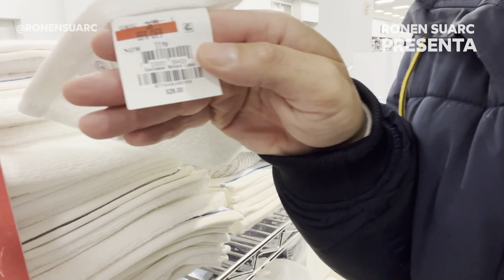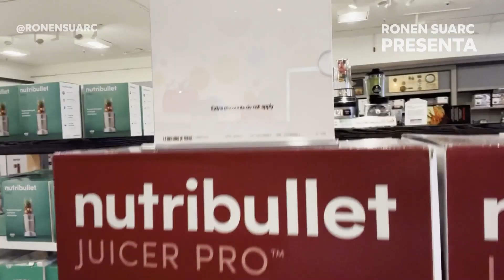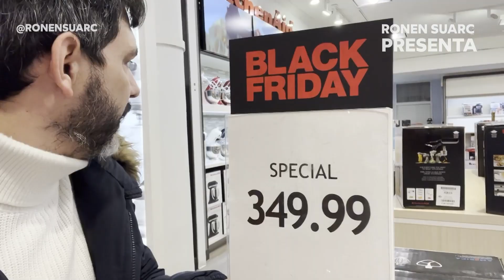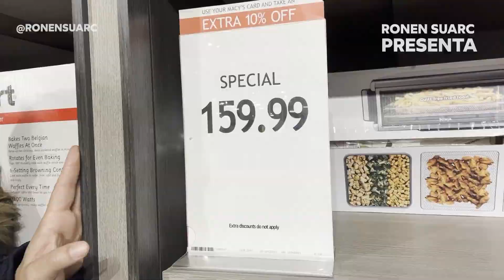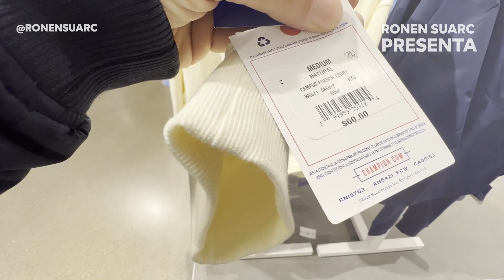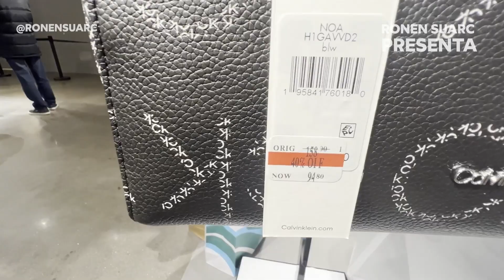BLACK FRIDAY EN NEW YORK VALE LA PENA RECORRER LOS NEGOCIOS ESTE DIA? - Ronen Suarc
Recorri los negocios mas importantes de New York para ver el famoso Black Friday y sacar una conclusion si vale la pena o no hacer horas de lineas de espera y recorrer durante mas de 12 horas. Hay productos de todo tipo van a verlo.

edición y armado: @gonzahhernandez y @Hitoshidiaz

SÍGUEME